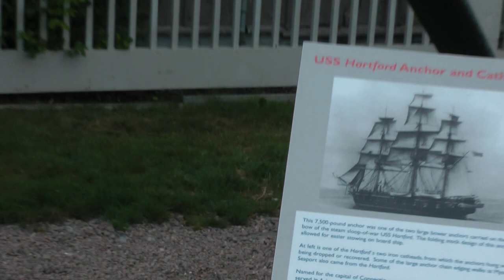7500 lb. 19th century bower anchor used by U.S. Navy on display at Mystic Seaport Museum 8/23/13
This is a 7500 pound bower anchor used by U.S. Navy warships during the middle of the 19th Century. This particular anchor was one of 2 such anchors on the U.S.S. Hartford which served as Admiral Farragut's flagship during the Civil War. A bower anchor is a specific type of anchor, generally defined as one of 2 permanent anchors attached to the bow of a ship to be ready instantly to be dropped in the event of emergency. This video was taken at Mystic Seaport Museum in Mystic, CT on 8/23 13. We came to Connecticut to visit family after the Western & Southern tennis tournament in Cincinnati. Anyone with an interest in history or maritime history or ships should love this. Only negative I can recall is the traffic on I-95 at certain times, which certainly is not the fault of the museum or under its control.